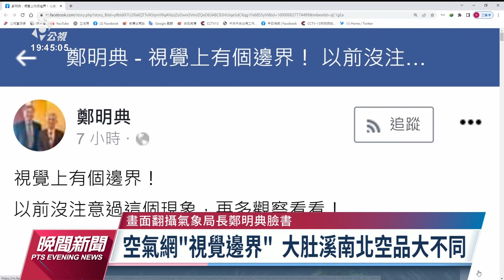大肚溪南北空品大不同？空氣網出現「視覺邊界」｜20230112 公視晚間新聞